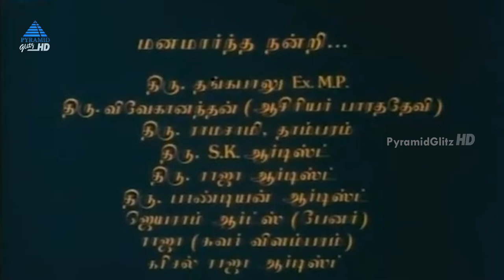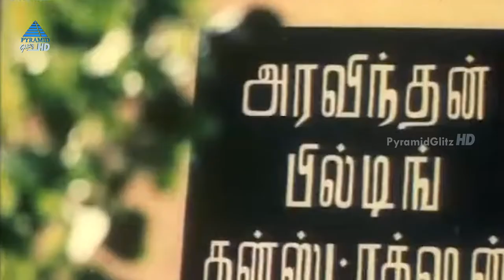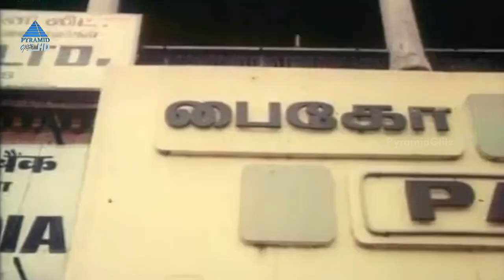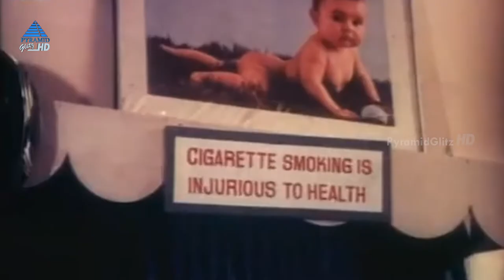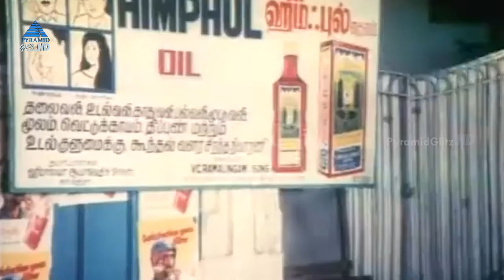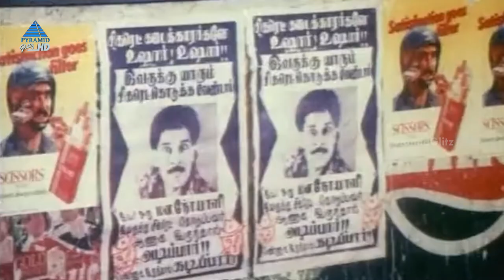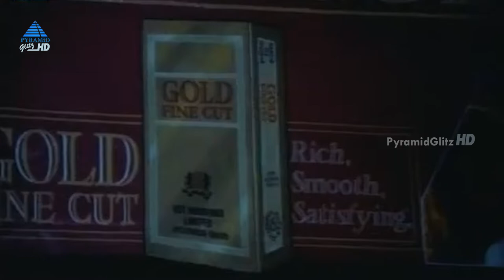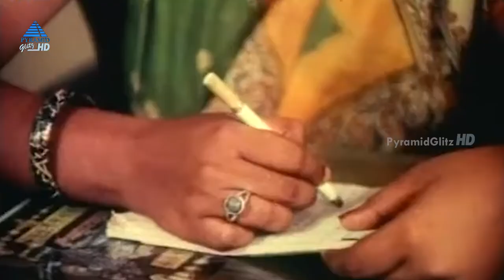En Kadhal Kanmani Tamil Full Movie | Vikram | Rekha Nambiar | L Vaidyanathan | Pyramid Glitz HD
En Kadhal Kanmani Tamil Full Movie on Pyramid Glitz HD. En Kadhal Kanmani movie ft. Vikram, Rekha Nambiar, V. K. Ramasamy, S S Chandran, Kovai Sarala, Loose Mohan, Gandhimathi among others. Directed by T J Joy, produced by C. Selvaraj and music by L. Vaidyanathan.

Vinoth, a chain smoker, falls in love with Hema. But he is forced to quit smoking if he wants to marry her. Vinoth must battle his addiction at any cost to win her hand.